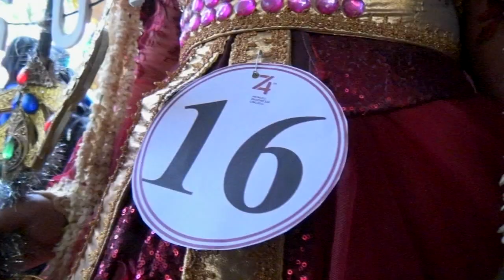Karnaval SMP Negeri 1 Bagor Part 2